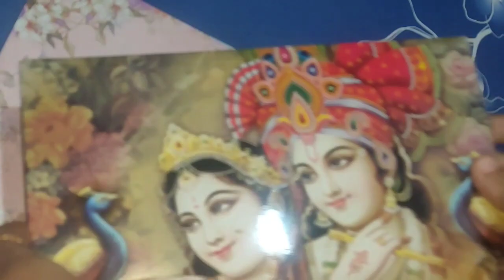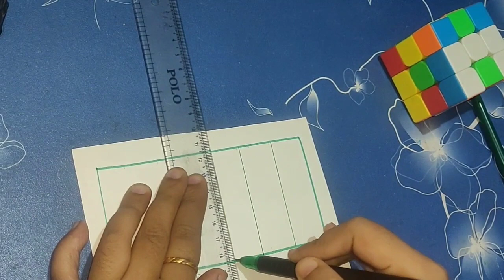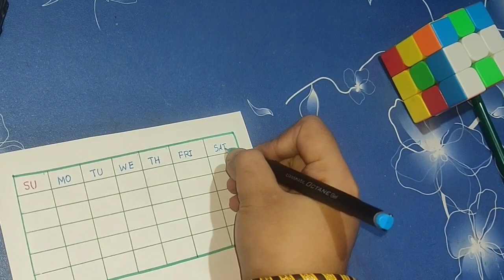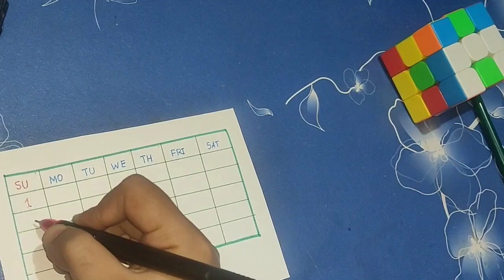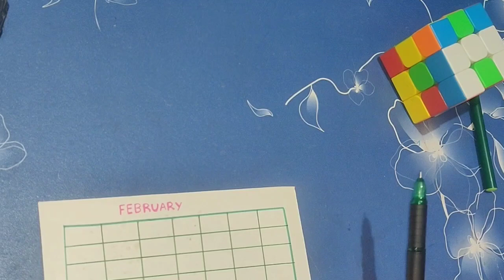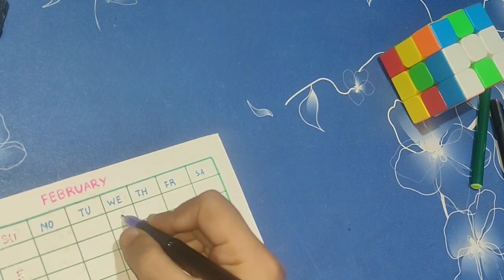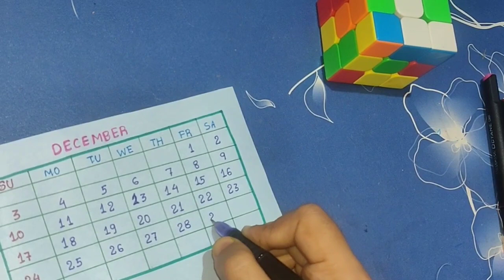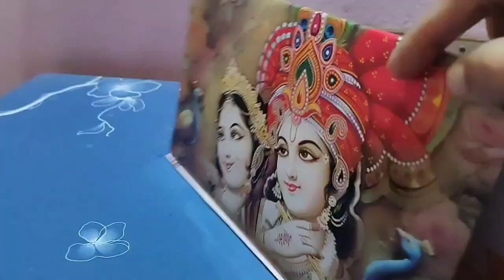Let's make new year calendar.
I am Himadri Meher, a Teacher in Odisha Primery School. I try my best for Students. Apart from Teaching, I do engage them in different activities in school. Being a Physically disabled Person ♿, I have faced so many challenges in my life. Now trying to use that experience and motivation on the life my students. My Facebook